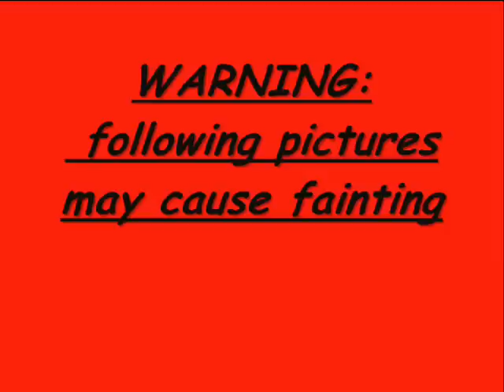T-Rich AKA Tequan Richmond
t-rich
tequan richmond

sozz about the language in da song couldn't find clean version